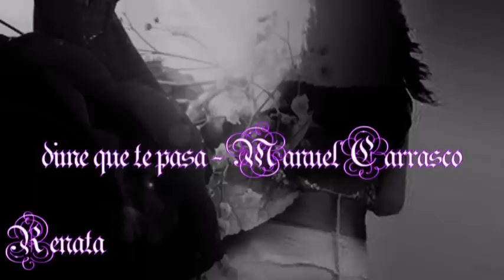dime que te pasa - Manuel Carrasco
Yo quiro el sueño con el que duermes,
ese vestio que tu prefieres,
yo quiero darte más de lo que he dado si tu...
si tu lo quieres.

Yo quiero ser lluvia de abril
para mojarte de pasión,
seguir contigo, ser feliz hasta que muera.

Pero siento que te vas poquito a poco,
que la luz de tu mirada se esta apagando
y yo lo noto.

ESTRIBILLO
Y dime que te pasa
que no te atreves
acuerdate de las cosas que me diste
cariño, del amor que nos juramos hace tiempo
Y dime que te pasa, corazón
que no es lo mismo
si no me quieres

Y en el silencio que vas pensando..
el desconsuelo me esta agarrando.
no digas anda y besame otra vez..
y yo me olvido de todo..
No te equivoques,
porque inventas si sabes que te conozco.
que tus problemas me los bebo sorbo a sorbo..
que yo no sé, no sé, si sé..

Y es que siento que te vas
poquito a poco.

poquito a poco.

ESTRIBILLO
y dime que te pasa...(x2)